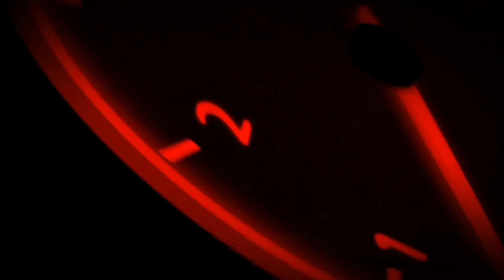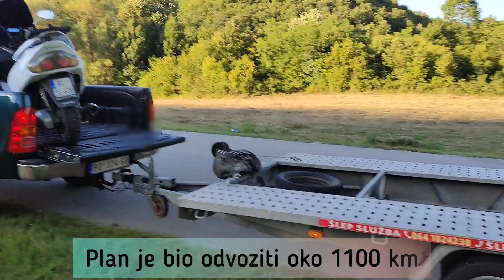Putevima Srbije 🇷🇸 3.Dan / Ranger se pokvario u nedođiji bez tel.signala...ali tu je VOZZI.rs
Jul 2022.

3.Dan putovanja motor se pokvario i stao u nekom selu bez dometa, jedva sam pozvao šlep službu... Vozzi Pomoć na Putu za svaku preporuku !!!